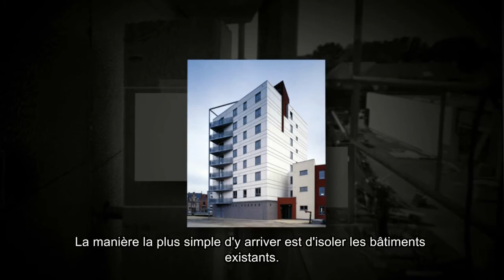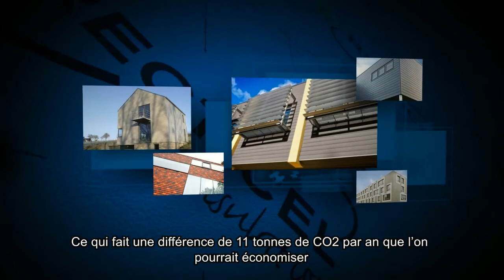20111026 - Belgian Business Awards for the Environment: 3rd place winner Recticel